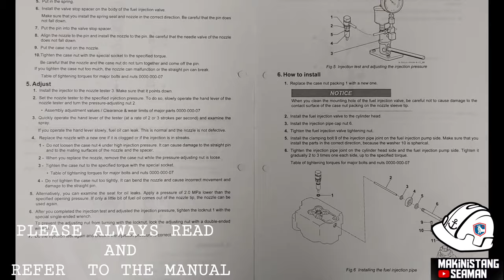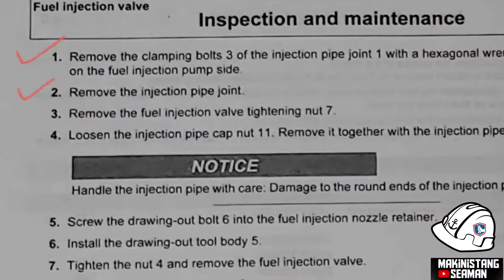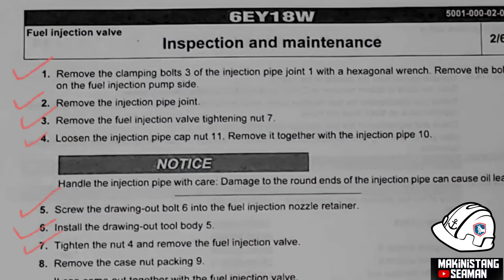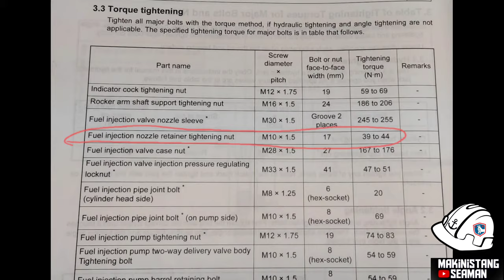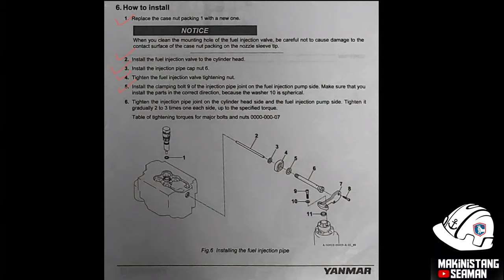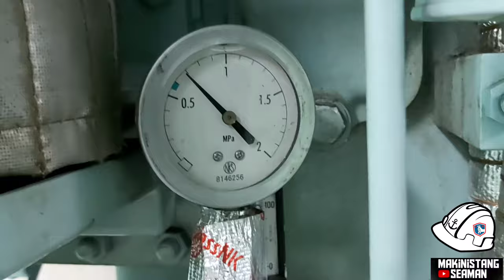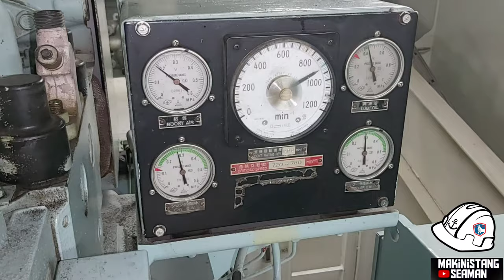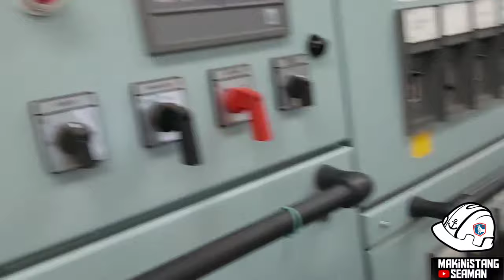HOW TO INSTALL FUEL INJECTOR VALVES YANMAR